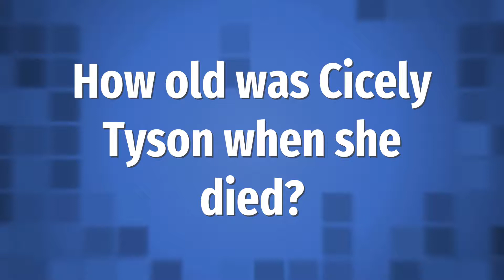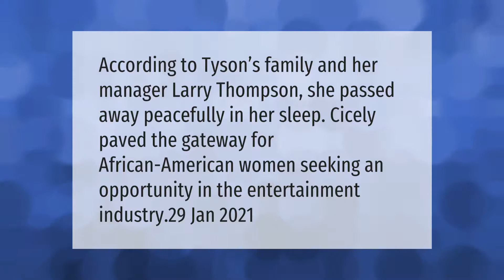How old was Cicely Tyson when she died?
00:00 - How old was Cicely Tyson when she died?
00:47 - How did Cicely Tyson cause of death?
01:18 - Did Cicely Tyson die in her sleep?
01:44 - What black actress died today?

Laura S. Harris (2021, April 20.) How old was Cicely Tyson when she died?
    AskAbout.video/articles/How-old-was-Cicely-Tyson-when-she-died-238991